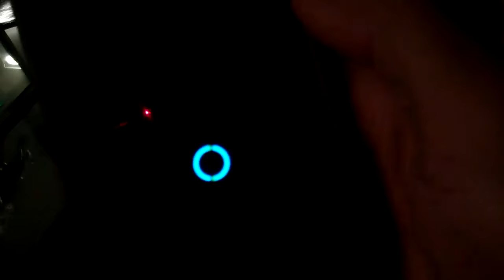Ray n Spence | LATE TALK | 001- VLOG